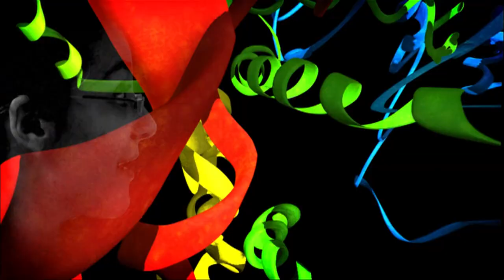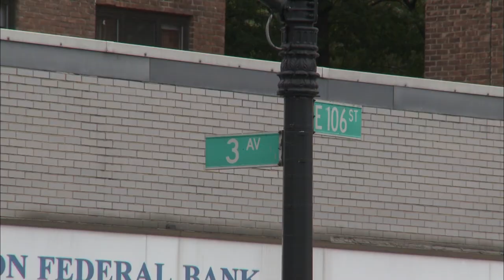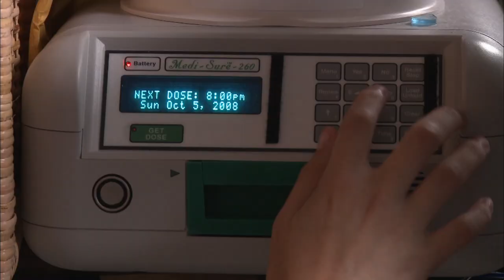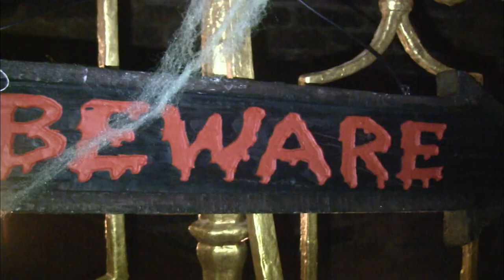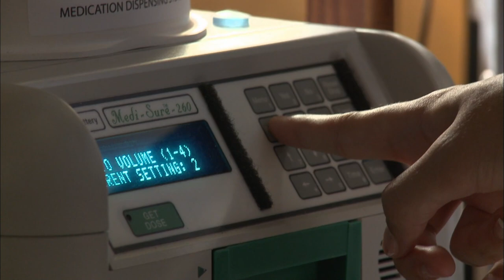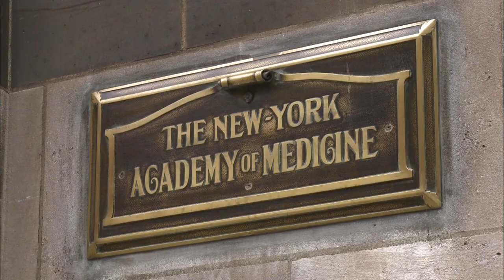Normalizing Love and Life with HIV - Love In A Time Of HIV - S01 EP3 - HIV Documentary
This episode dives into the challenges and possibilities of dating with HIV. It highlights the inspiring stories of Christina and her mother, Susan, in New York City, and their efforts to educate young individuals about safe sex and HIV prevention.

Love in a Time of HIV is a captivating documentary series that takes viewers on a global journey, exploring different countries and cultures to shed light on the experiences of individuals living with HIV. From bustling cities to remote villages, the show delves into the personal stories of diverse individuals, showcasing the challenges, triumphs, and resilience of those affected by the virus. Through intimate interviews, heartfelt conversations, and eye-opening encounters, the series aims to foster understanding, compassion, and awareness about HIV while highlighting the universal themes of love, acceptance, and human connection that transcend borders.